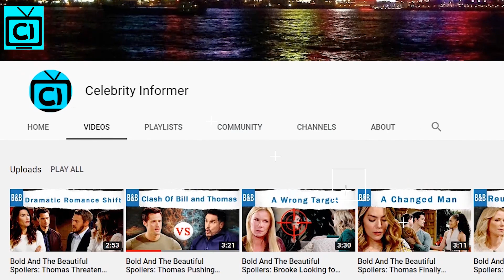Bold and The Beautiful Spoilers: Quinn's Latest Life Twist-Father Dad Bonding.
This time in The Bold and The Beautiful, spoilers say that Hope Logan is about to spend time with another man. While Paris Buckingham has an epiphany. It can only be good or very very bad. To begin with, John Finnegan is grateful for Paris’s support. So, to show his gratefulness, he will be hugging Paris. And the hug will be a shirtless one. Talk about adding fuel to the fire. Talking about that, Paris might be thinking of moving out.